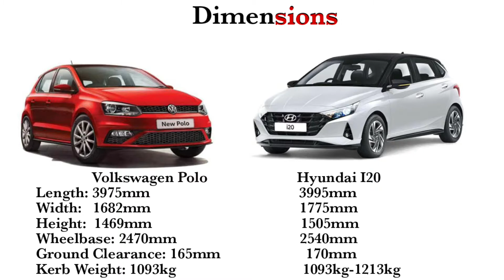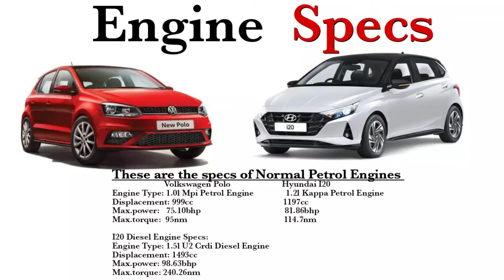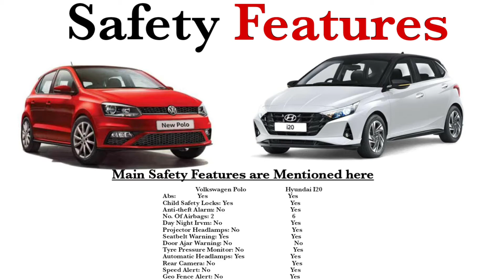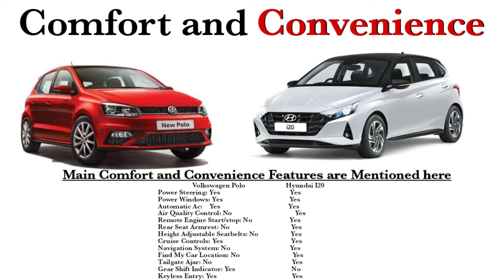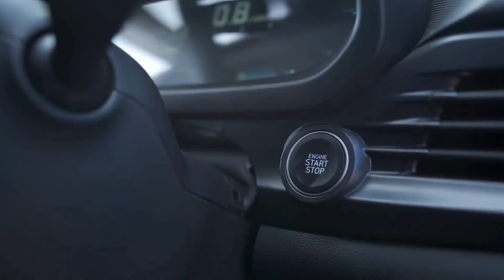2021 Hyundai i20 VS 2021 Volkswagen Polo! Which One to Buy in 2021? Which is Best? Polo 2021 Model!🤔